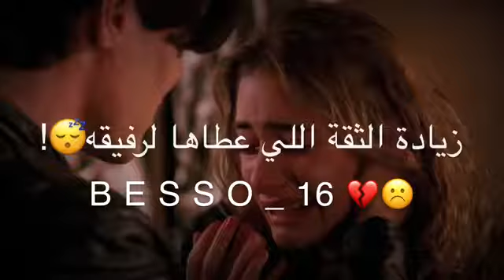دقتلو الصبح وحكتلوه🥺💔قصة حزينة جدا 2021